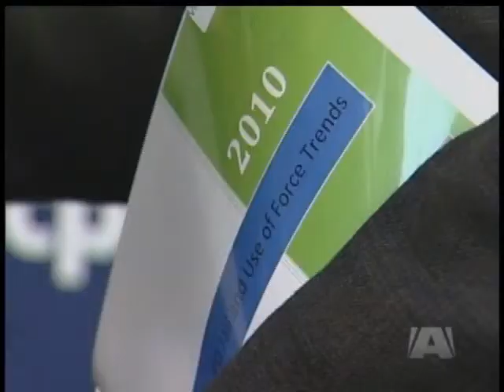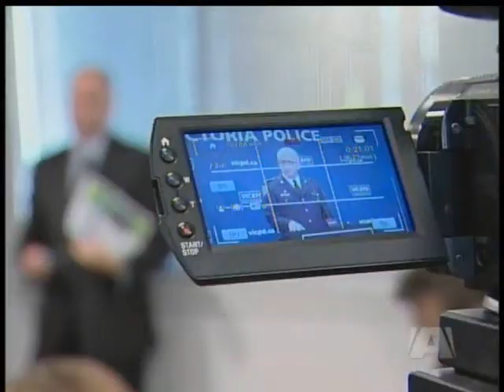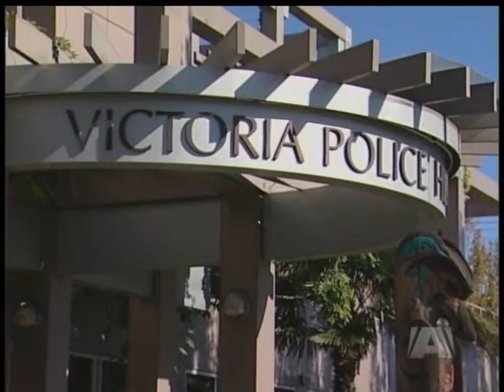Police report VICTORIA BC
Will it really change, Safe sites in need